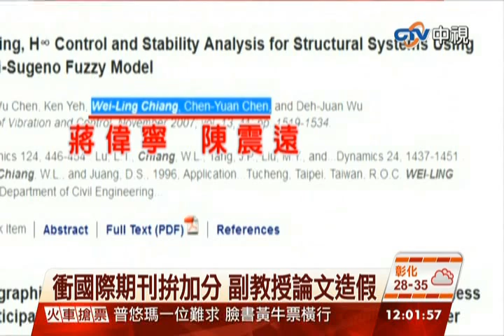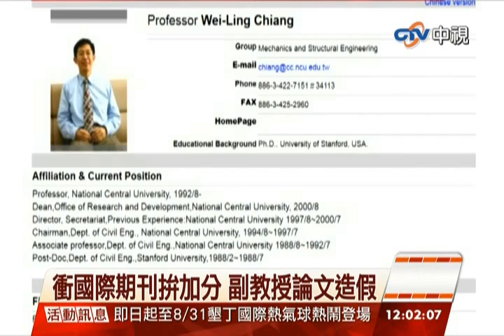中視新聞》自己的論文自己審 假論文驚見「蔣偉寧」